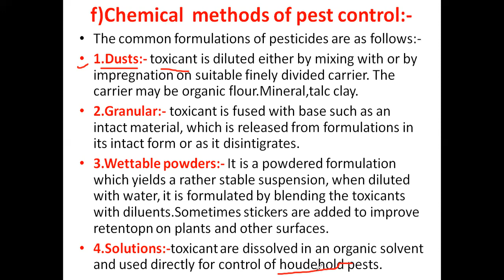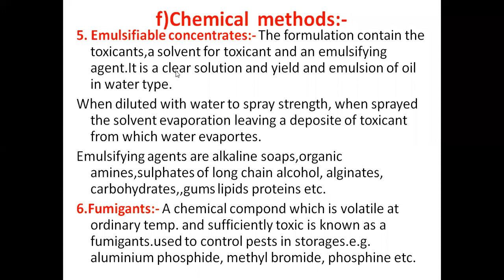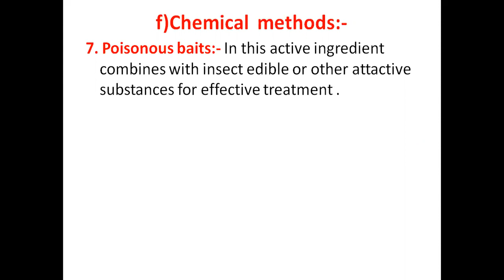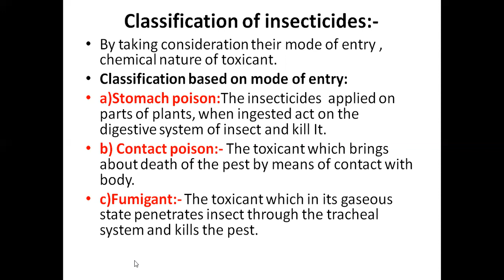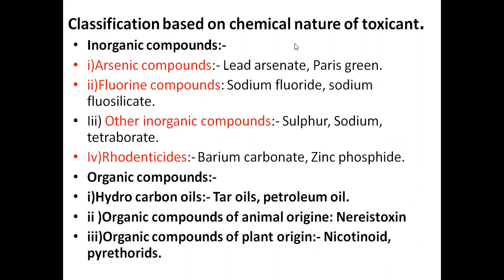XI Crop Science l Unit II Crop Protection l Insect/Pest Control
Chemical Method of Pest Control (lecture 3)